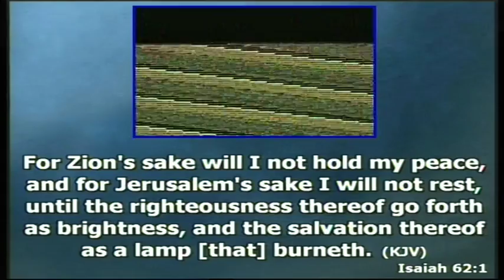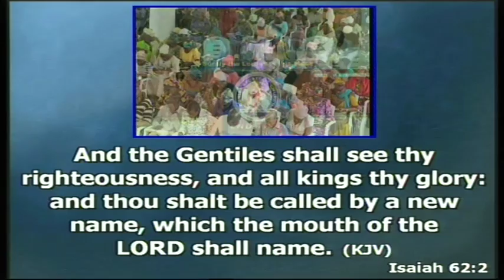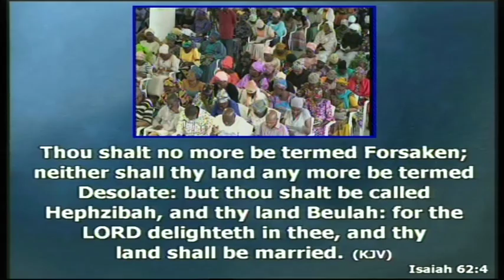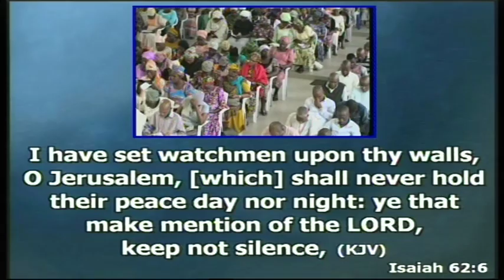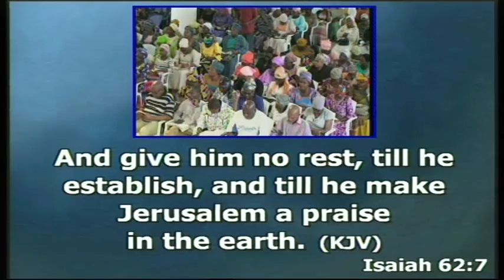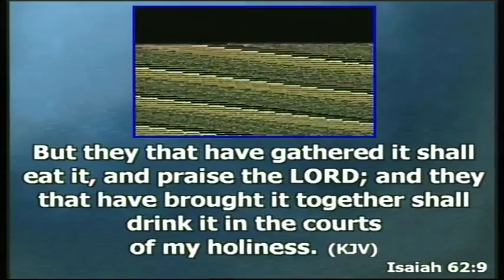CAC(End Time Apostolic Ministries )Thur-040816-Nigeria Shall Receive A New Name .